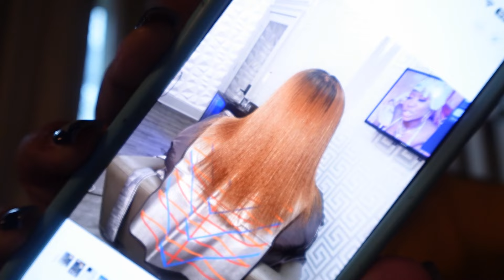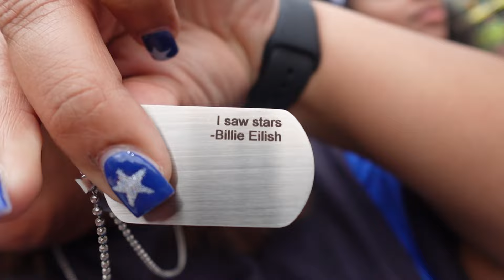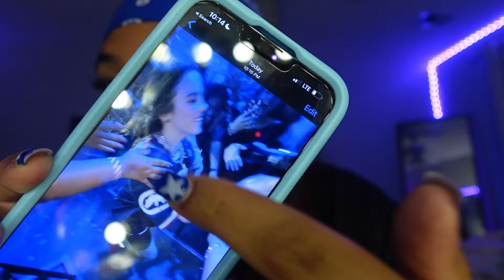CONCERT VLOG | HMHAS TOUR BALTIMORE AND PHILLY! I TOUCHED BILLIE EILISH!!